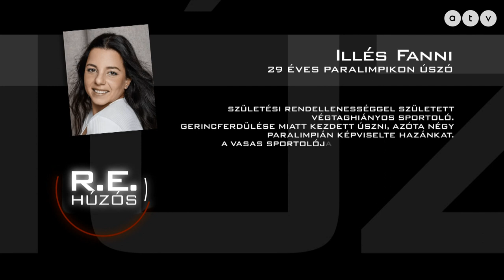Húzós podcast / Illés Fanni paralimpiai bajnok - "Én vagyok a lábatlan csajszi a tévéből"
Elsöprő humor, önirónia, vagányság, teljesítmény, lebilincselő mosoly és maradandó gondolatok! Ezekkel (és persze rengeteg munkával) jutott el a gyerekkori csibészségtől, a láb nélküli gördeszkázástól a felnőttkori paralimpiai bajnoki címig Illés Fanni úszó!

Júliusra várja a babát párjával, aki az edzője is. Az is kiderül Rónai Egon beszélgetéséből, hogy ki a főnök kettejük közül,  hogy szabad-e hat hónapos terhesen edzeni, hogyan kell nevelni egy fogyatékkal élő gyermeket, és mit fog csinálni, ha már nem úszik!? Egy példakép az e heti Húzós podcastban!